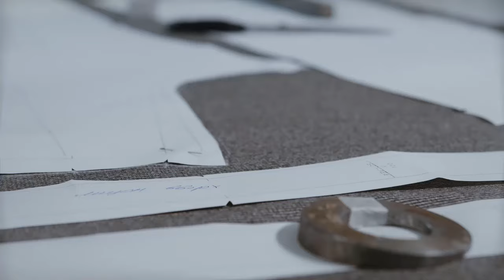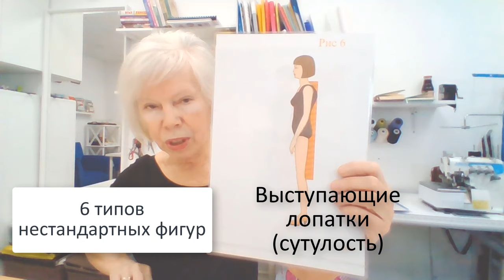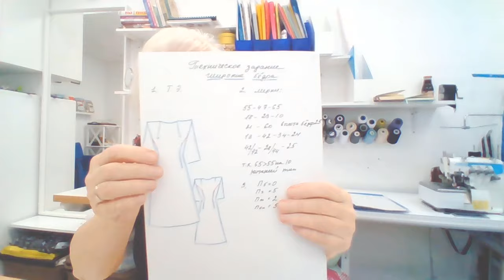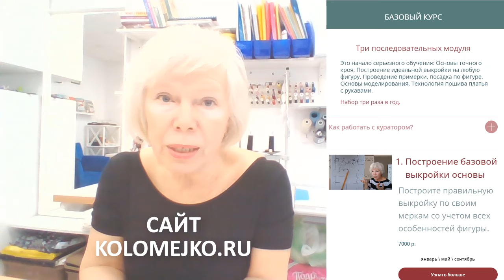Проблемные бедра. Галина Коломейко об особенностях базовой выкройки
Каждая фигура уникальна по своему. Вроде бы и размер одинаковый, а выкройки будут разные. Сегодня обсуждаем проблему бедер для полной фигуры. Узкие или широкие? Что меняется в выкройке? Что шить на разные типы фигур, чтобы подчеркнуть достоинства и скрыть недостатки.
Сайт автора kolomejko.ru